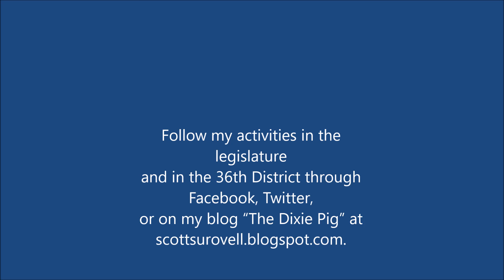Senator Scott Surovell's Northern Prince William County Town Hall, Occoquan, VA, January 28, 2017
Senator Surovell speaks with a group of his Prince William County Constituents in Occoquan, VA.  Topics of discussion included: education,